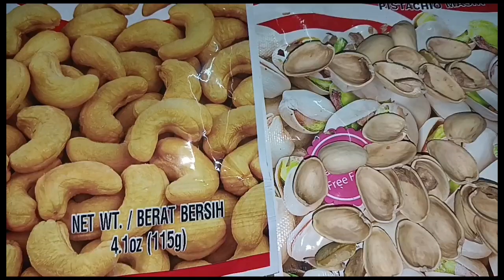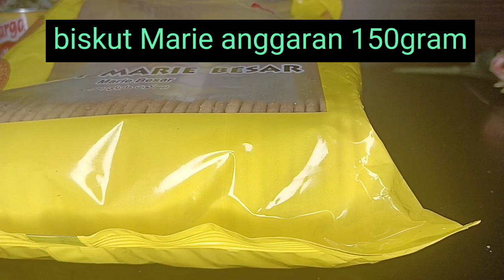RESEPI KEK BATIK NESTUM ‼️WOW 😱 ENAK SEKALI RUPANYA‼️RANGUP DAN BERLEMAK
enak banget ‼️rangup, rasa lemak dan wangi baunya..tidak terlalu manis, rasanya sedap, keknya padat dan mantap..IN SHAA ALLAH

BAHAN BAHANNYA:

🌹 150 gram biskut Marie
🌹 1 cawan penuh Nestum
🌹 3/4 cawan susu pekat manis
🌹 1/2 ketul butter
🌹sedikit susu cair
🥰 sapukan loyang dengan majerin
🥰 letak kertas buat lapik
🥰 guna api perlahan
🥰 sebagai taburan diatas kek,
      terpulang ikut cita rasa
      ( kacang gajus + kacang cerdik)

CARA MRMASAK:

🌹guna api perlahan
🌹 cairkan butter
🌹 masukkan. susu pekat
🌹 masukkan susu tepung
🌹 masukkan Nestum
🌹 masukkan sedikit susu segar
🌹 tutup api
🌹 ambil 1 senduk bancuhan Nestum
     ( untuk disapu diatas permukaan
        kek )
🌹 masukkan biskut Marie, gaul rata
🌹 masukkan dalam loyang
🌹 sejukkan ke dalam peti ais
🌹 betul betul sudah sejuk/ keras...
      baru boleh dipotong
🌹pisau kena tajam dan direndam
     dengan air panas / dijirus air panas

🥰SELAMAT MENCUBA SAHABAT